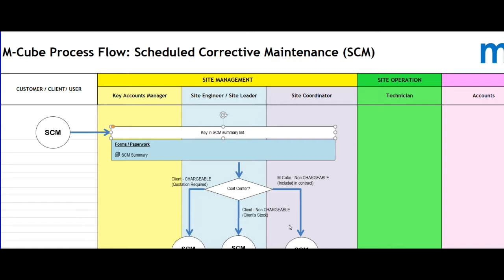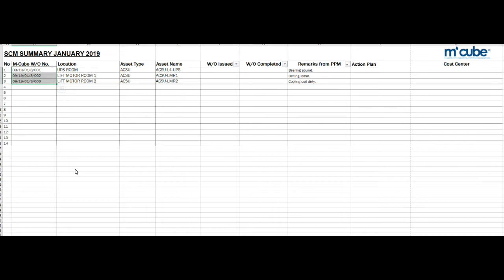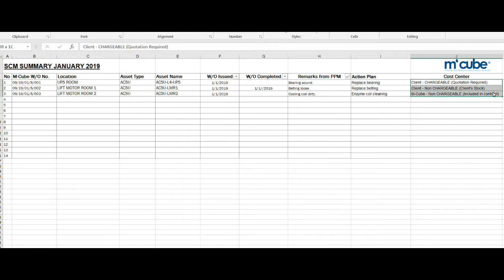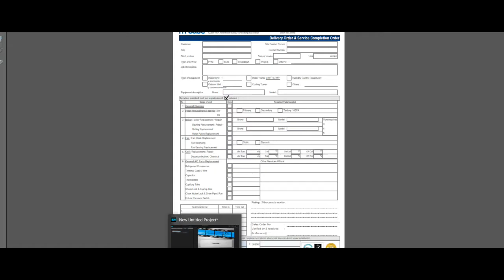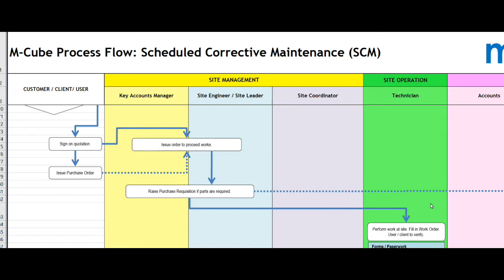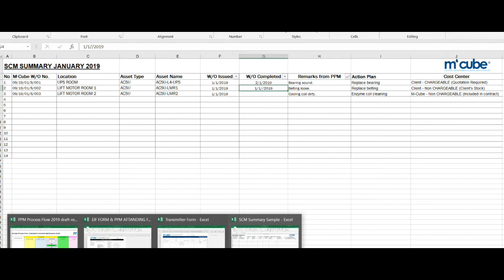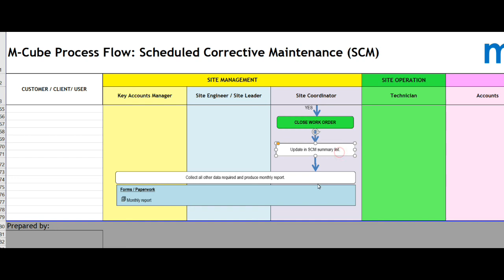SCM Flow - MCE